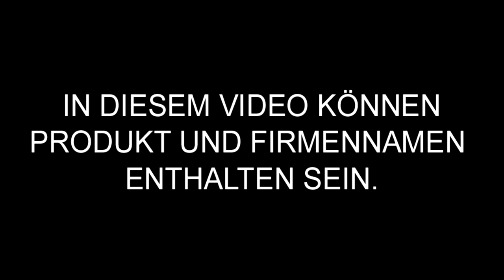Ist Ultralight für Bushcrafter Sinnvoll?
Wir reden über das Thema Ultralight bei Bushcrafter wo und wie man das einsetzen kann.

OUTDOOR EQIUPMENT!

➤➤➤Herbst - Winterschlafsack